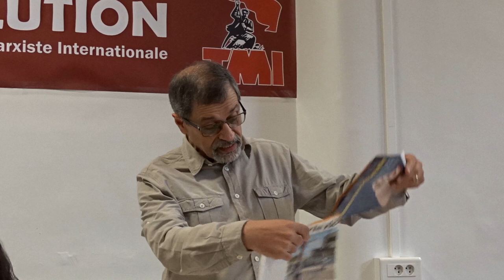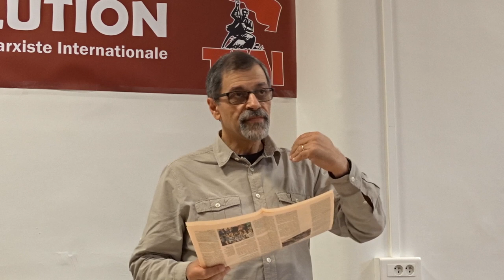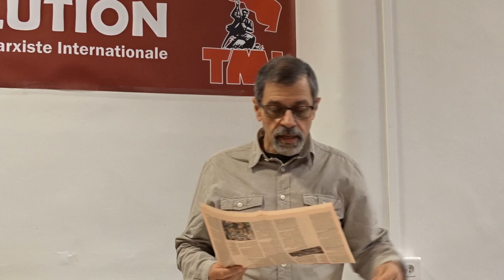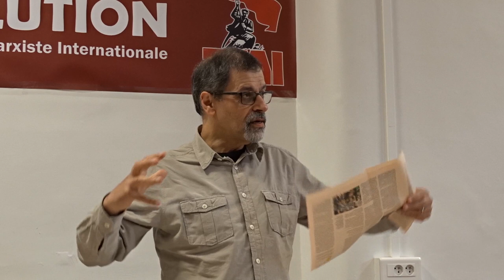Perspectives mondiales 2019 | International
Introduction de Fred Weston (TMI) à la discussion sur les Perspectives mondiales, lors du Congrès national de Révolution, le 21 juin 2019.

• Pour lire le document des perspectives mondiales de la Tendance Marxiste Internationale écrit en 2018